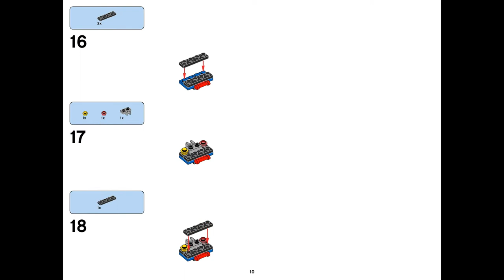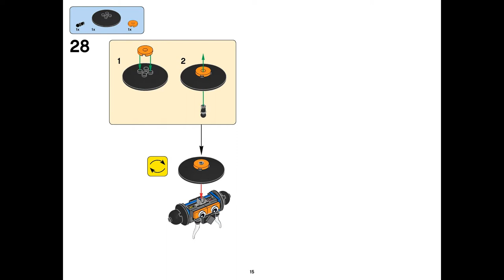Mysto Myke MIX (how to build) | LEGO Mixels 41577+41580